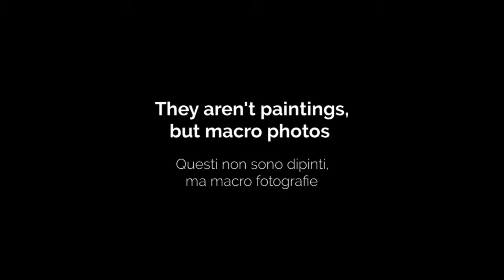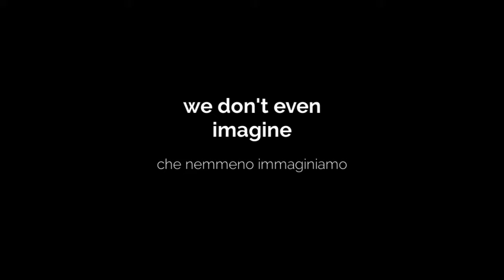PHOTOGRAPHIC VIVISECTION (of a gutter corroded by time)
Abstract photos of the project "Lacer / actions" by Roberto Alborghetti to tell the colors of reality. Texture and shapes from a macro shot of a gutter corroded by the time in S. Giovanni Valdarno (Florence, Italy).Works available on various media.
Foto astratte del progetto "Lacer/azioni" di Roberto Alborghetti per raccontare i colori della realtà. Trame di forme da una macro ripresa di una grondaia corrosa a S.Giovanni Valdarno (Firenze, Italy). Opere disponibili su vari supporti.